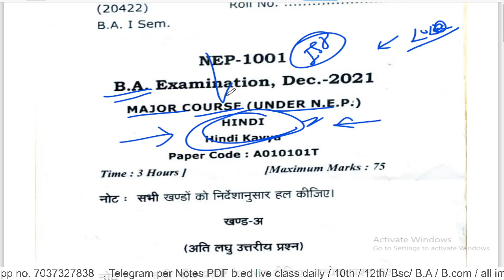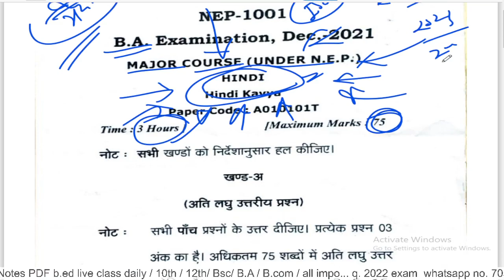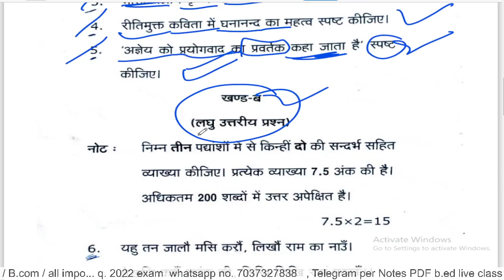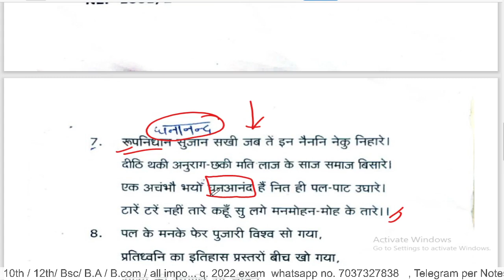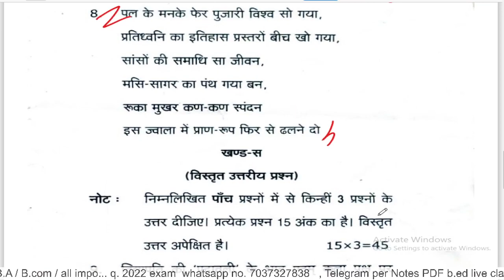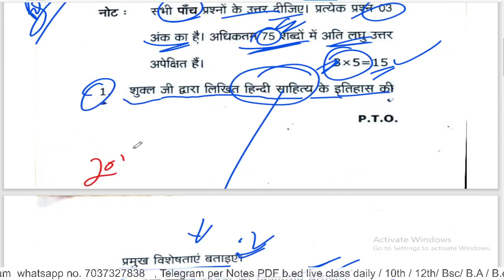B.Sc 1st semester Hindi kavga paper 2022/ CCSU/ ccs/ @paperhacker B.Sc 1st Semester Hindi Kavya